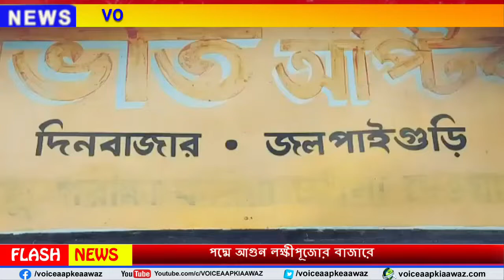Jalpaiguri : পদ্মে আগুন লক্ষীপূজোর বাজারে,ধনদেবীর আরাধনায় পকেটে টান মধ্যবিত্ত বাঙালির